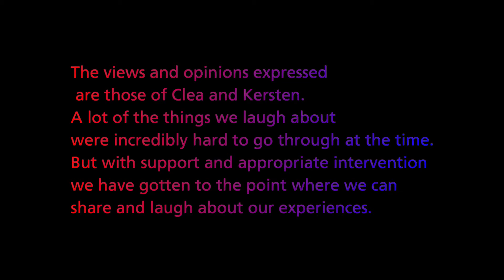KC Café Episode 1 - Other aspects of dyslexia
Hi Guys Welcome to KC Café

Our channel is about creating awareness about dyslexia.  Clea and I are dyslexic ourselves, and our main goal is to create a dyslexic community in Winnipeg and around the world.